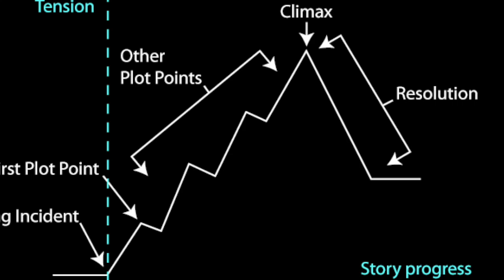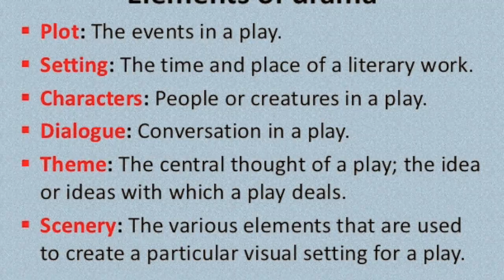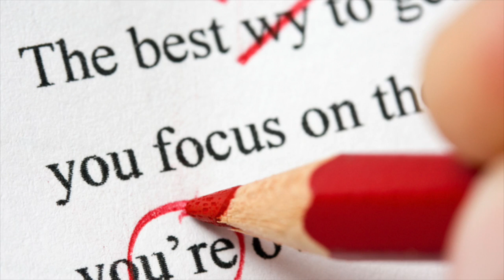ENG4Ctrailer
This video is about ENG4Ctrailer